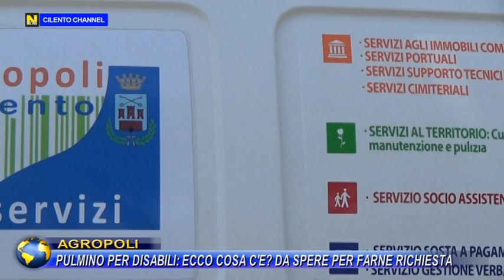AGROPOLI, PULMINO PER DISABILI : ECCO COSA C'E DA SPERE PER FARNE RICHIESTA.